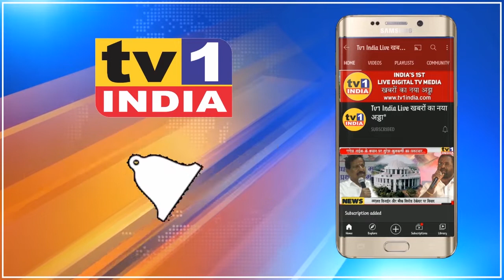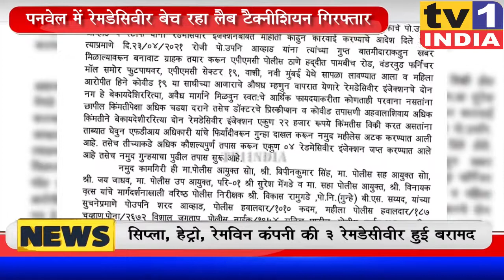Panvel: रेमडेसिवीर बेच रहा लैब टैक्नीशियन गिरफ्तार । सिप्ला, हेट्रो, रेमविन कंपनी की रेमडेसीवीर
कोविड मरीजों के लिए रेमडेसिवीर की किल्लत ने कुछ लोगों को कालाबाजारी करने का मौका दे दिया है. नवी मुंबई क्राईम ब्रांच की पनवेल यूनिट ने रेमडेसीविर की ब्लैक मार्केटिंग करने वाले राहुल देवराव को पनवेल से गिरफ्तार किया है. राहुल से हेट्रो, सिप्ला और रेमविन कंपनी की 3 इन्जेक्शन बरामद हुई है.